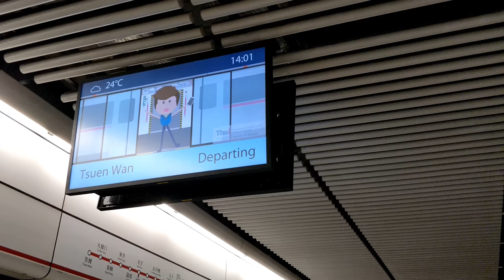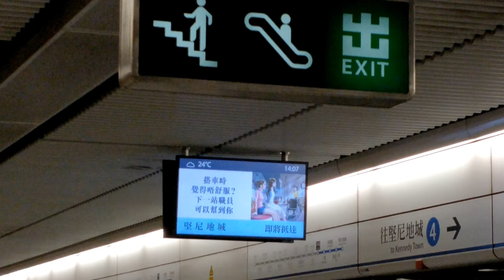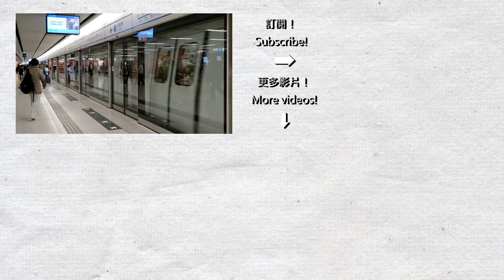【香港中央站】中環站 Central 2018 - 港鐵荃灣綫、港島綫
本站其實和香港站相連，不過香港站留待未來拍攝，更何況我沒有機會進入機場快綫的月台。